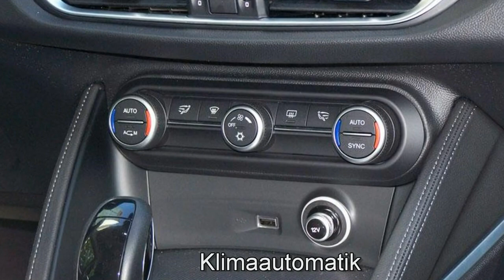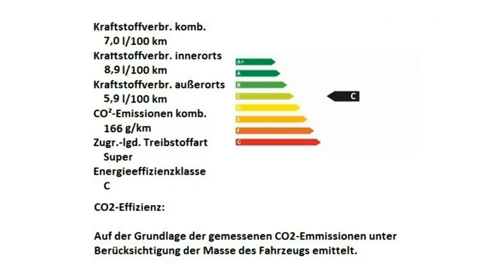Alfa Romeo Stelvio Super Motor Village Berlin jetzt Stell.